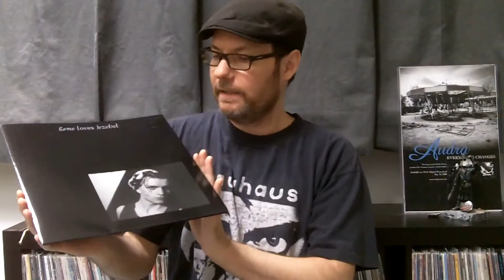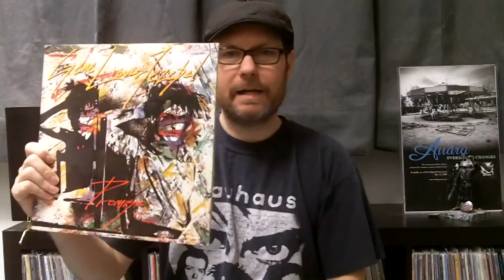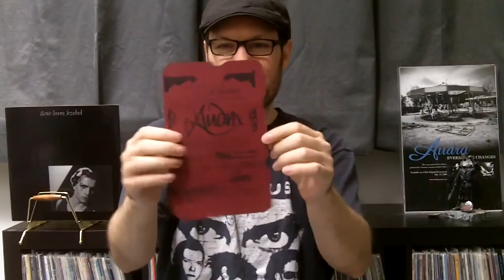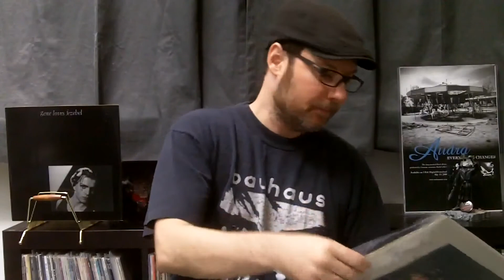[Friday On The Turntable] Gene Loves Jezebel - Promise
Today's featured album is 'Promise' - the 1983 debut from Gene Loves Jezebel. Thanks!